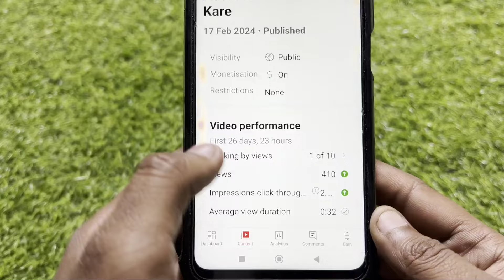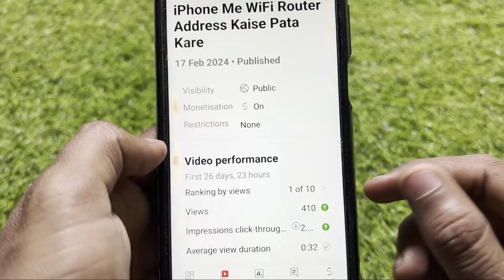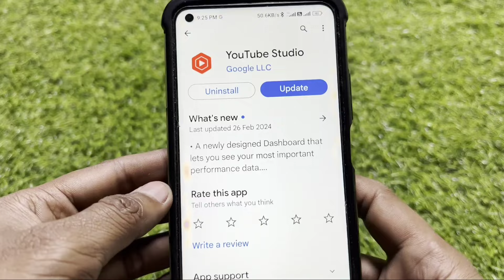Video Performance Problem in YouTube Studio | YT Studio Me Video Performance Nahi Aa Raha Hai